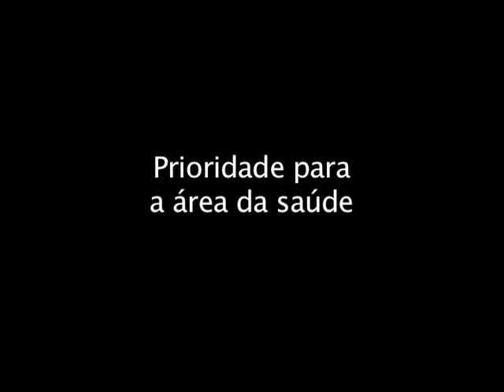Hélio Costa no debate da Rede TV (22/09) - prioridade para a área da saúde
Hélio Costa fala da proposta do Pró-Uni Saúde